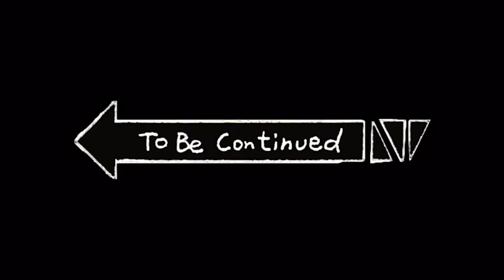SHINCHAN & FRANKLIN BECOME MILLIONAIRE ll ZOMBIES ATTACK ON LOS SANTOS ll Varun the gamer